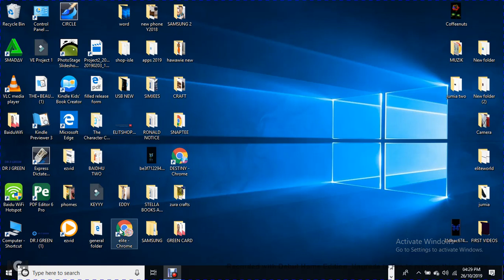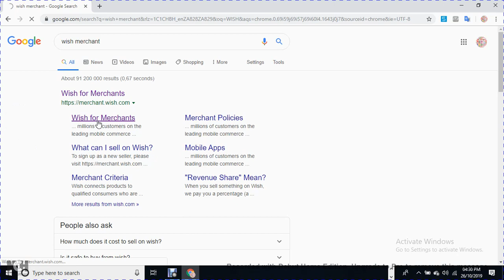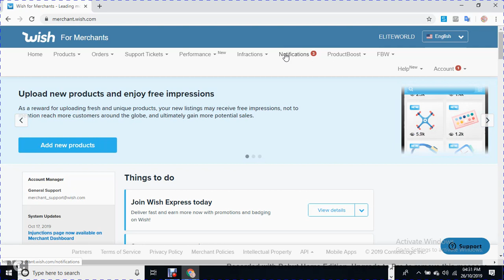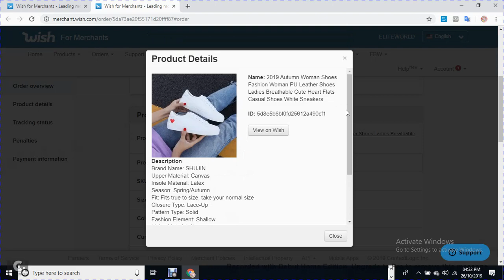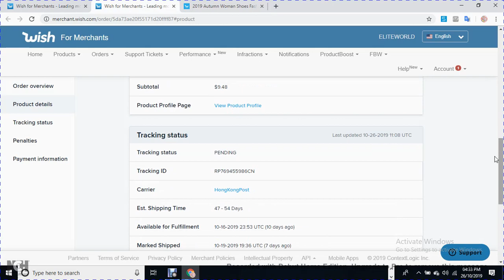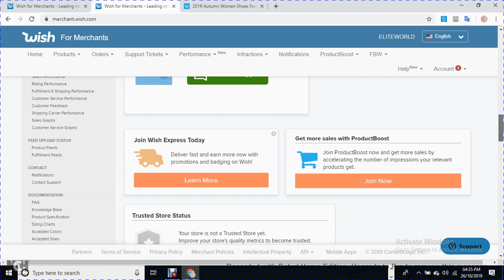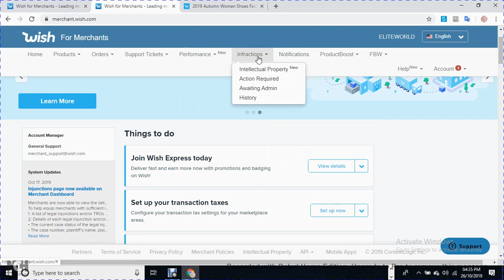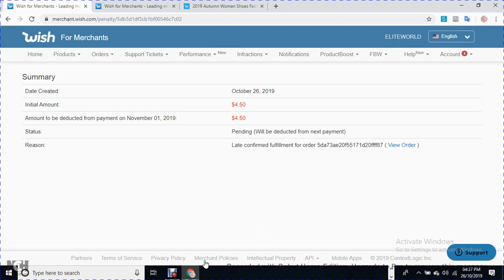DONT SELL ON WISH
DONT SELL ON WISH YOUR PRODUCTS